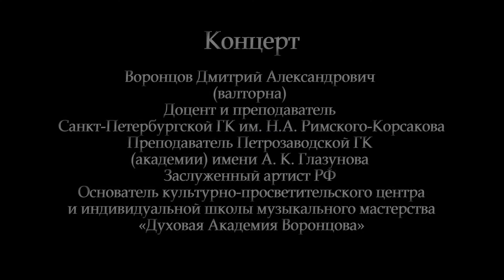Концерт Воронцова Дмитрия Александровича (валторна)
Доцент и преподаватель Санкт-Петербургской ГК им. Н.А. Римского-Корсакова. Преподаватель Петрозаводской ГК
(академии) имени А. К. Глазунова. Заслуженный артист РФ. Основатель культурно-просветительского центра и индивидуальной школы музыкального мастерства «Духовая Академия Воронцова»